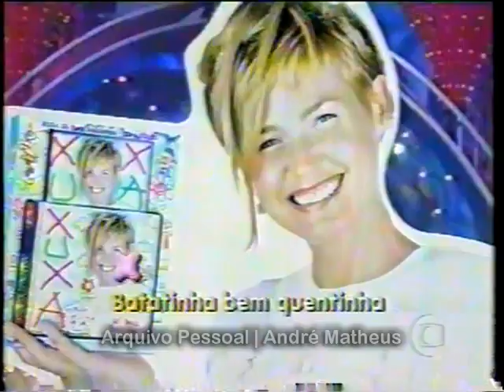Xuxa cantando "Batatinha bem Quentinha" no "Xuxa Park" | 11/11/2000